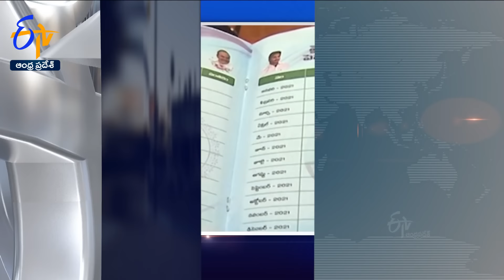12 Noon | 18th January 2024 | Ghantaravam | News Headlines | ETV Andhra Pradesh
18th January 2024 | 12 NOON | Ghantaravam | News Headlines | ETV Andhra Pradesh